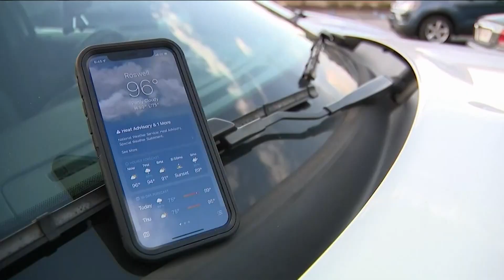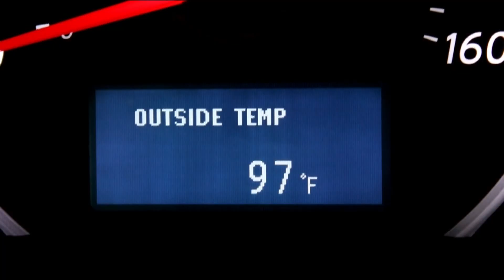'Beat the heat, check the back seat': Children's services cautions dangers of kids in hot cars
A child's body heats up three to five times faster than an adult's body. When a child's temperature reaches 104 degrees, major organs start to shut down. And when it reaches 107 degrees, the effects can be fatal.